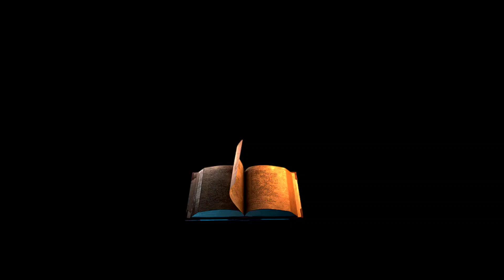MYST HANDS & MORE UPDATE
Final chapter! At last!!! Played on Quest 3.